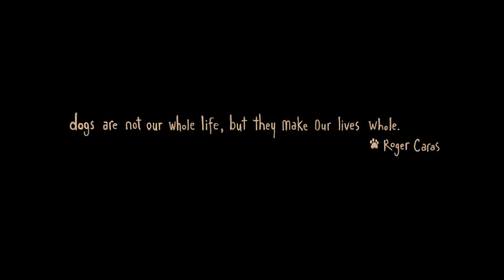Steadfast Stanley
Stanley the Pembroke Welsh Corgi is left behind in the break of an apocalypse.
All he wants to do is get back to his owner…
I think this year I really learned a lot!
Music is by Devotchka
Special thanks to my faculty, friends and family!
Here are some production work for the film!
Also, you gatta check out other CalArts films!!